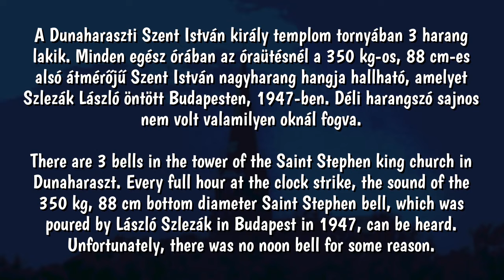Dunaharaszti (H), Szent István király templom déli óraütés 2022. Június 11.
A Dunaharaszti Szent István király templom tornyában 3 harang lakik. Minden egész órában az óraütésnél a 350 kg-os, 88 cm-es alsó átmérőjű Szent István nagyharang hangja hallható, amelyet Szlezák László öntött Budapesten, 1947-ben. Déli harangszó sajnos nem volt valamilyen oknál fogva.

Címkék:
harang, harangok, katolikus templom, római katolikus egyház, dunaharaszti, dunaharaszti katolikus templom